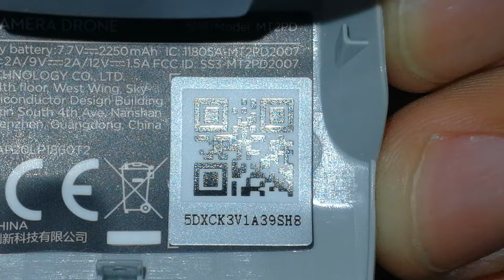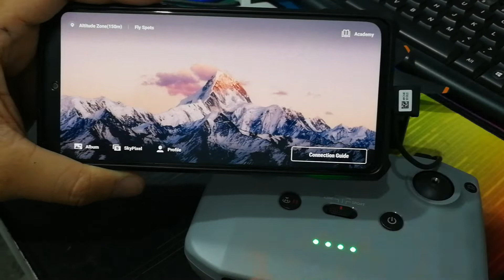DOA MINI2 unable to connect mobile gadget / HQ-04131